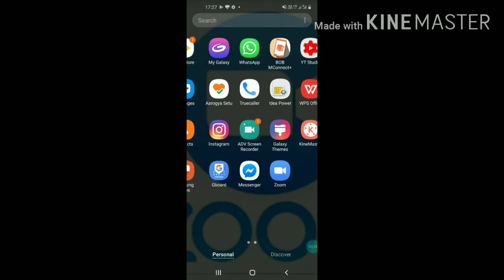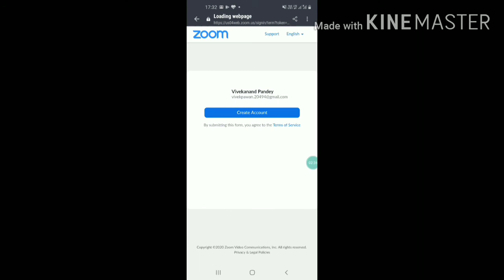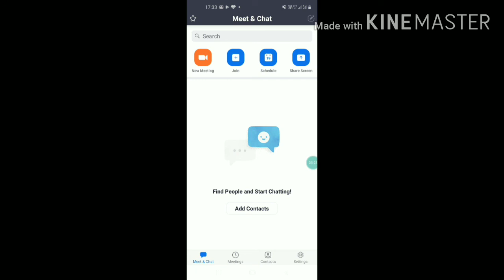Zoom cloud meeting app Login kaise kare || Jankari Hindi me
Hey guys in this video I will show you how you can login your zoom cloud meeting app in Hindi so plz subscribe my YouTube channel and press bell icon for more updates
Zoom cloud meeting app login kaise kare